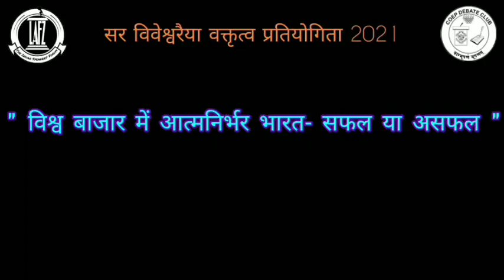GAZALA SHAHEEN || UTTAR PRADESH || SIR VISVESVARAYA ELOCUTION COMPETITION